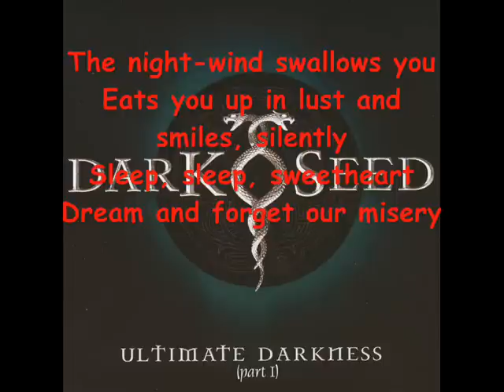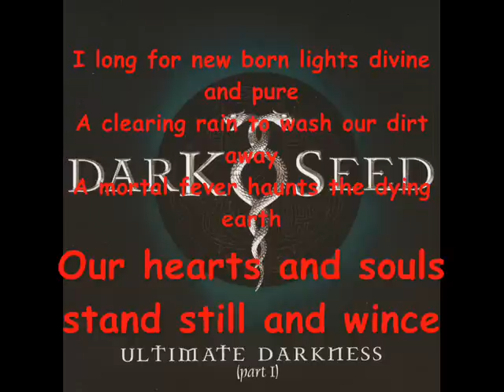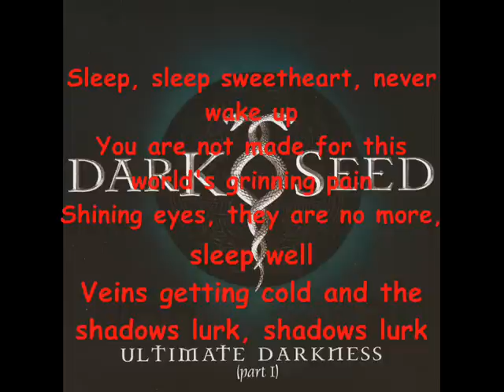Darkseed sleep sleep sweetheart lyrics.wmv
Darkseed - Sleep, sleep sweetheart lyrics